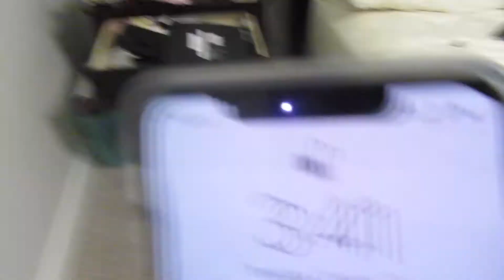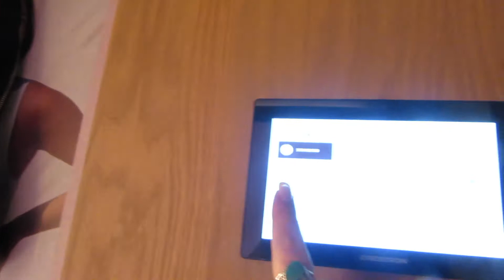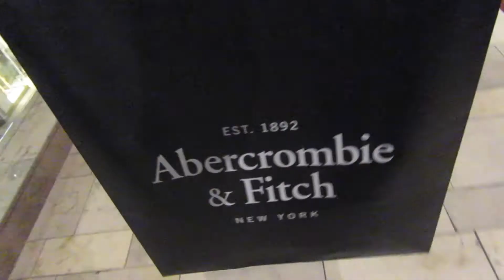a day shopping in vegas